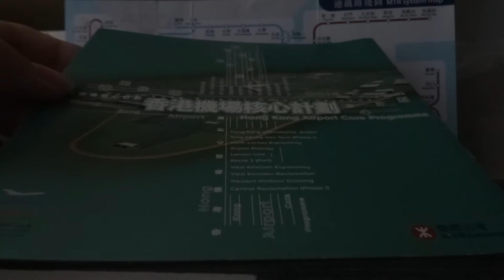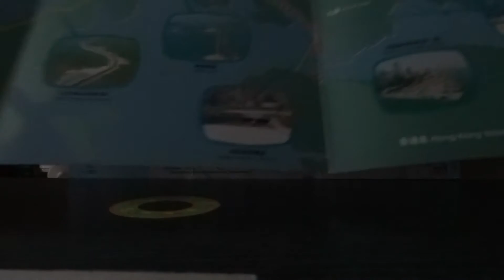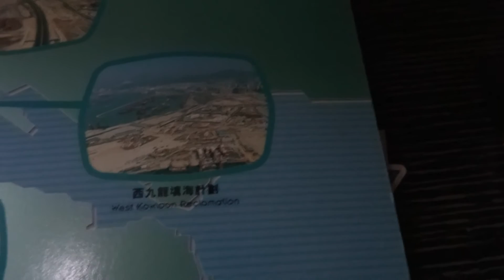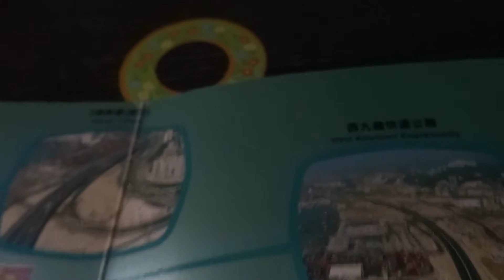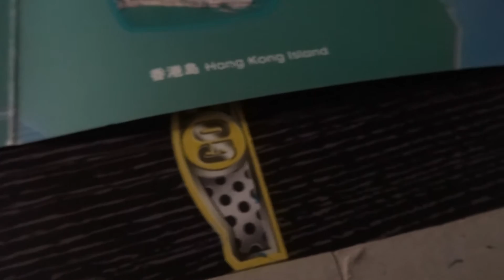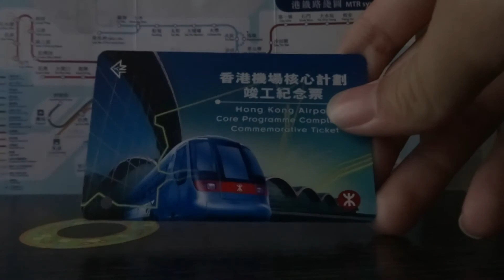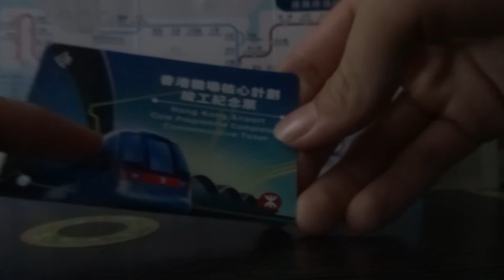地鐵香港機場核心計劃竣工記念票介紹